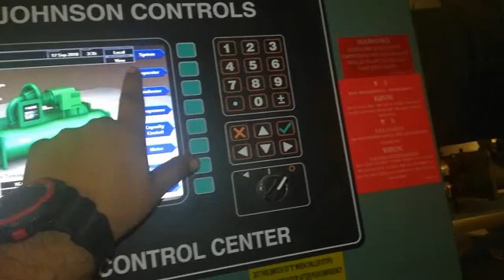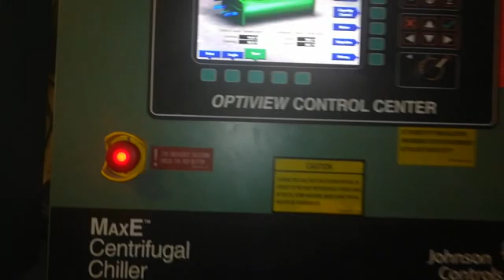Hvac in Tamil ,intro of chiller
Teach what you know...